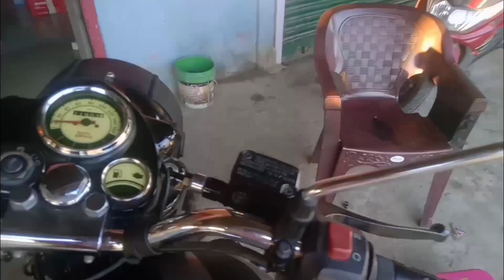Royal Enfield modified || Royal Enfield Classic 350 modified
Royal Enfield Classic 350 modified

Hi Guys . My Name Is Swapan Mandal. My shop location -

Address -

      Location - Gohpur Railway Station Road
                         Near of Honda dealer

City - Gohpur
      District - Biswanath

State - Assam